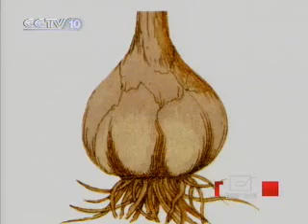黑暗传说：吸血鬼(vampire)_3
黑暗传说：吸血鬼(vampire)